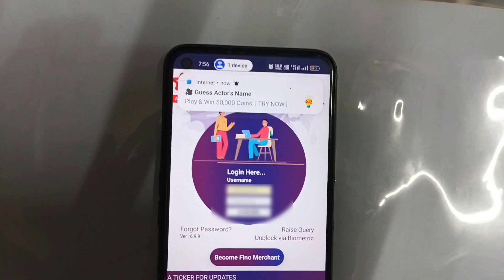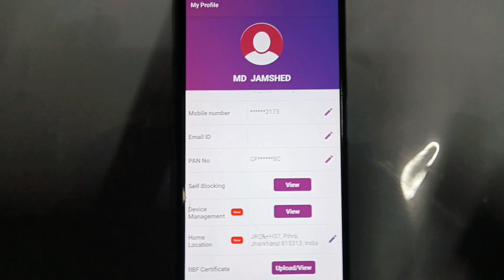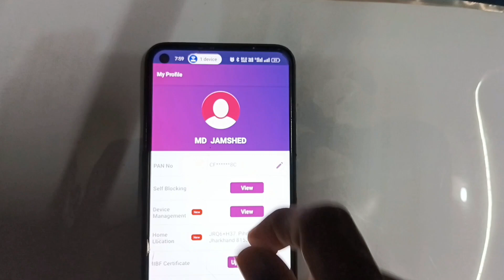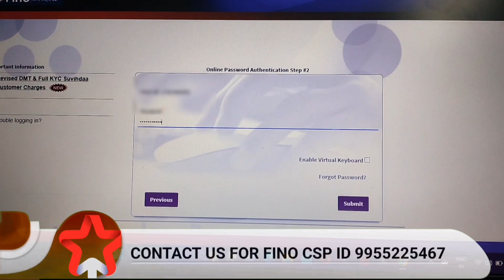You have reached your max limit of adding devices to your User ID. adding new device fino bank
You have reached your max limit of adding devices to your User ID. You will have to login
to your Master Device to de-register a device and try adding new device.
fino multiple device login problem kaise solve kare | Atlest one master device should be registered Atleast one master device should be registered | Ye Problem Kese Solve Kare 2 mint Me

Fino Payments Bank TPIN | Fino Mitra Login Problem I Fino payment bank Merchant Login